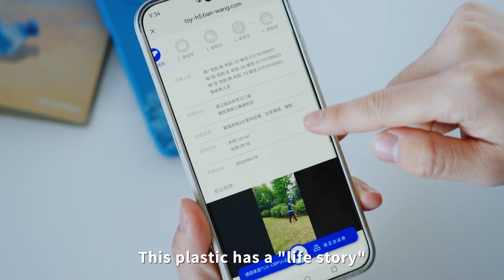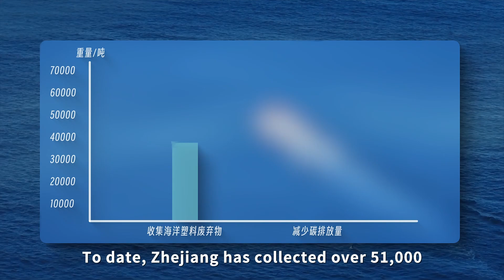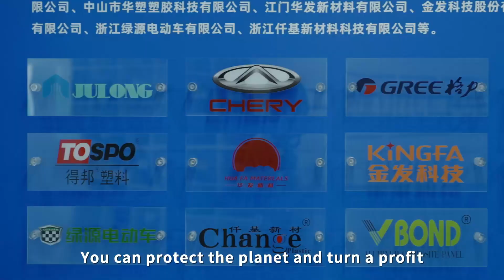How China's "Blue Circle" turns ocean trash into treasure?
Is going green just a feel-good gesture? Not in east China's Zhejiang. With the BlueCircle model, fishermen turn ocean waste into certified, high-value materials, and global brands are lining up to buy.